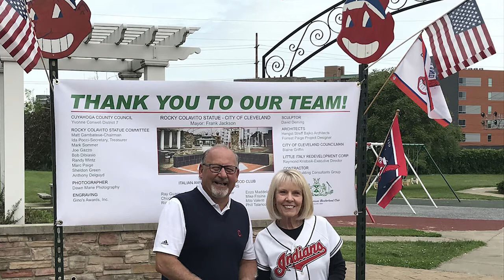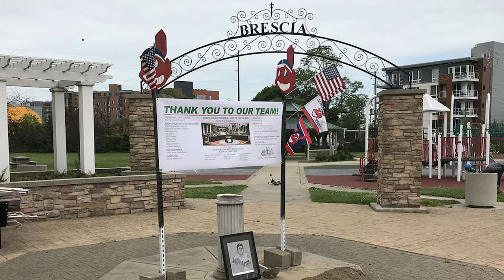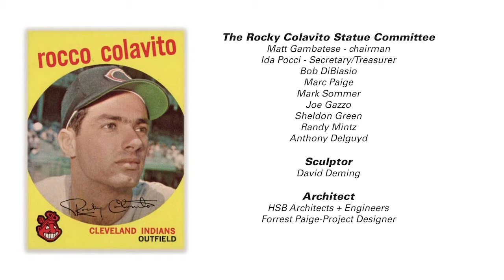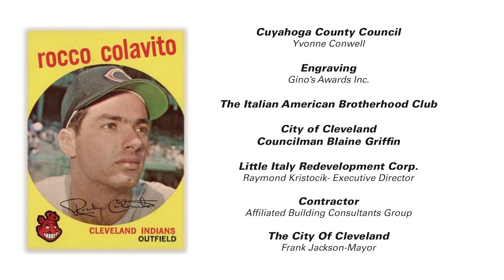Rocky Colavito Statue Full Program YouTube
A rebroadcast of the Rocky Colavito statue unveiling. Unfortunately during the actual live stream event, severe cellular network connectivity issues were encountered that affected the live event video.